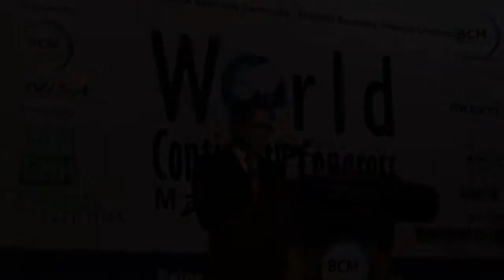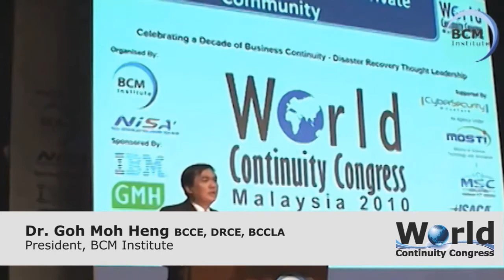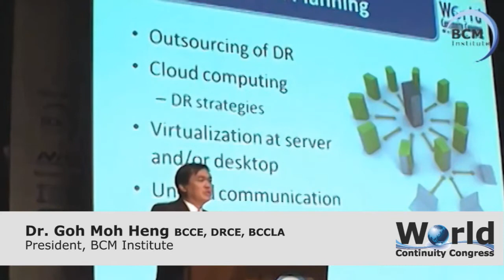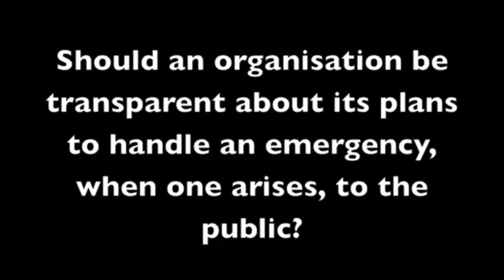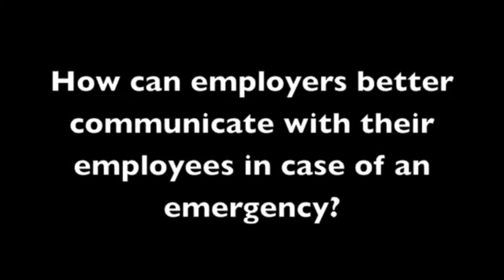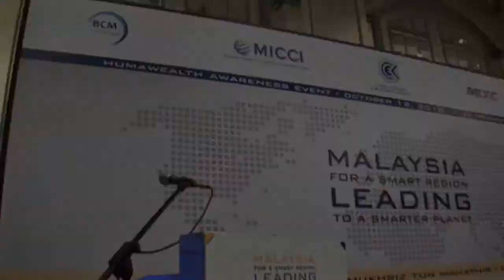BCM Institute, Exhibition @ CSM-ACE 2010 Video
A brief video showcasing BCM Institute's Video presentation at  CSM-ACE 2010 featuring  Y.B. Haji Fdillah Haji Yusof, Dr Goh Moh Heng, Dr. Thomas Phelan and Y.B Berhormat Dato  Mukhriz bin Tun Dr. Mahathir.